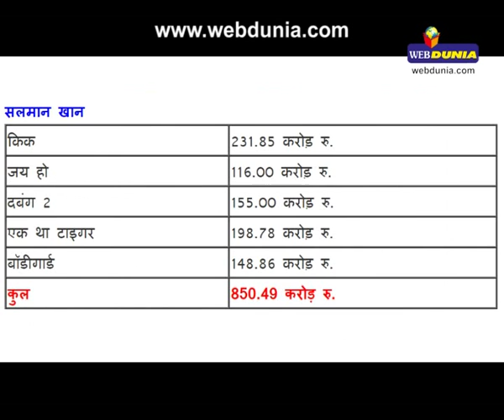बॉलीवुड बॉक्स ऑफिस के किंग 'आमिर खान'